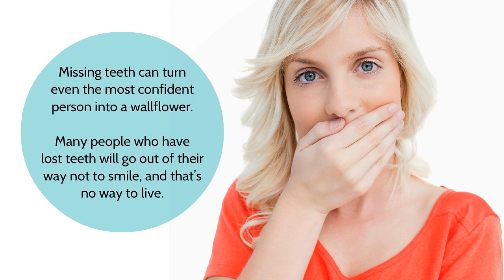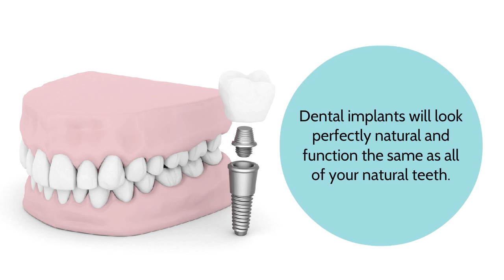Why It’s Important To Replace Missing Teeth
Replace the gap in your smile as soon as possible with dental implants in Melbourne.

Visit us here at Q1 Dental and get only the best solutions for missing teeth problems.

Q1 Dental
Address: 137/1 Queens Rd, Melbourne , VIC 3004
Q1 Dental is located in St Kilda Towers on Queens Road on the Level 1, Suite 137 in Melbourne. Only a short stroll from Melbourne CBD.